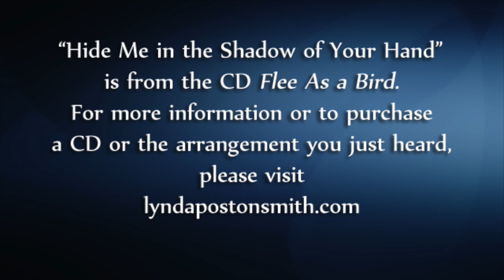Hide Me In The Shadow Of Your Hand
Composed by Lynda Poston-Smith
From the "Flee As A Bird" CD
Lynda Poston-Smith, vocal
Robert Smith, piano